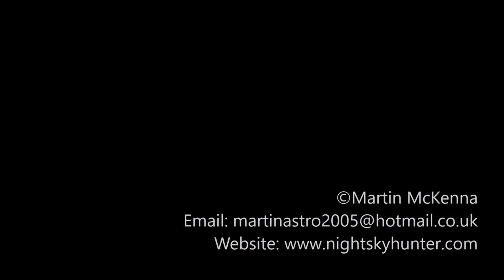DJI Mavic 2 Pro - Benbradagh At Golden Hour - First Drone Flight Of 2020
Drone Flight 1086. January 8th 2020, my first drone flight of the new year. We spent the day dodging squally showers and cloud and time was running out, there was even a raw and bitter Wly wind which almost put me off flying due to the cold exposure on the mountain. The showers passed just before sunset, another line of cloud could be seen approaching however the conditions between clouds was perfect, the wait had it been worth it, this is Benbradagh outside Dungiven during that magical golden hour light. This footage is a combination of two flights, I also included a 180 degree aerial panorama between filming sessions. The mountain really looked gorgeous and I couldn't have asked for better conditions to start 2020. Thanks very much for watching.